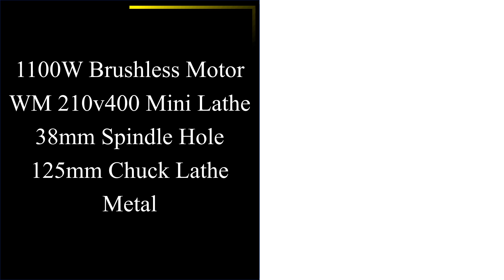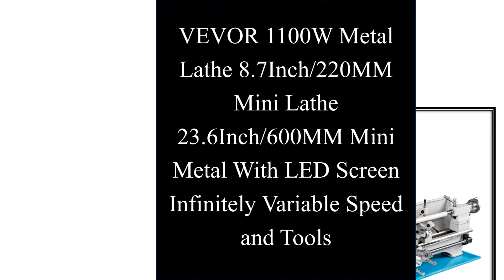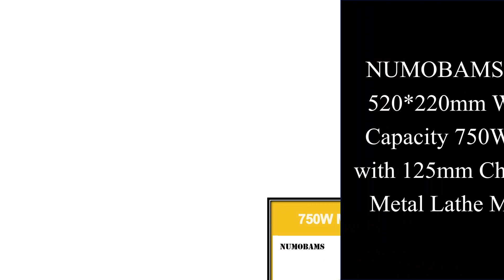Top 10 Best Metal Lathe Machine 2023 | Best Mini Lathe Machine 2023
Top 10 Best Metal Lathe Machine on AliExpess

Top Selling

01. 1100W Brushless Motor WM 210v400 Mini Lathe 38mm Spindle Hole 125mm Chuck Lathe Metal

02. NUMOBAMS NU210E Auto Left&Right Threading Making Mini CNC Metal Lathe Machine

03. New Model WM210V Metal Lathe Machine Metric and Inch Thread Metal Wood Turning 1100W Brushless Motor Lathe Wood

04. Mini high-Precision DIY Shop Benchtop Metal Lathe Tool Machine Variable Speed Milling

05. NUMOBAMS WM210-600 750W Rated Output Power Motor MT5 spindle+125mm chuck with 600mm Working Table Mini Metal Lathe Machine

06. NUMOBAMS NU280 750W Motor MT5 Spindle 280*500MM Thread Making Metal Lathe Machine

07. New 0618 110V/220V Mini Lathe Machine Benchtop Metal Lathe Tool Household DIY Small Stainless Steel Lathe Metal Processing Lathe

08. VEVOR 1100W Metal Lathe 8.7Inch/220MM Mini Lathe 23.6Inch/600MM Mini Metal With LED Screen Infinitely Variable Speed and Tools

09. NUMOBAMS BL220 520*220mm Working Capacity 750W Motor with 125mm Chuck DIY Metal Lathe Machine

10. VEVOR 7'' x 14'' Metal Lathe Machine 550W Variable Speed Milling Mini Small Lathe Have Digital Display With Lathe Accessories